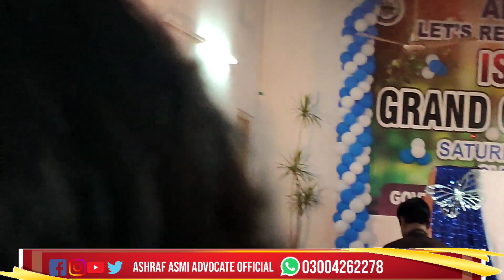اIstaqlalian's Get-ToGatherشرف عاصمی کاخطاب